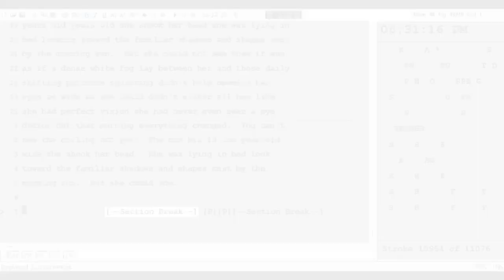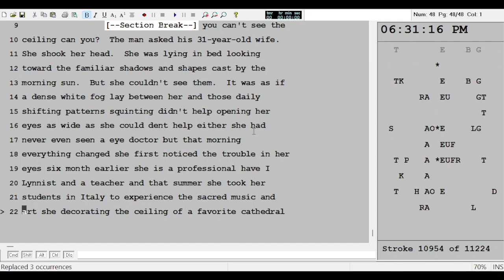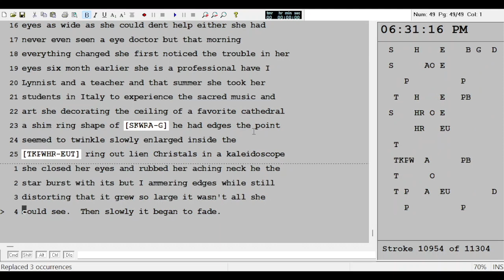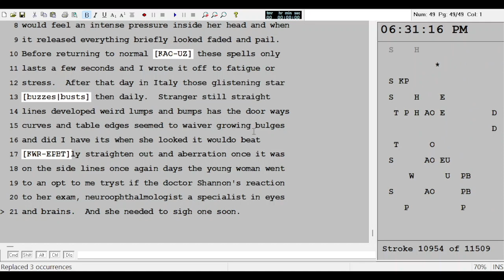[[2024.05.29]] STN PRA 115 - LIT:110